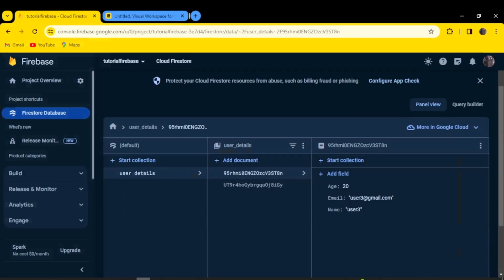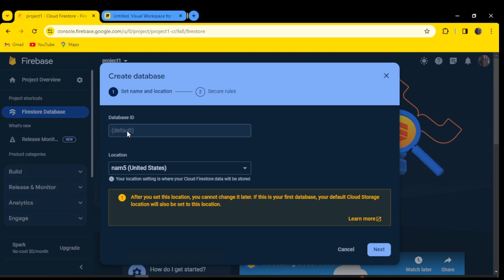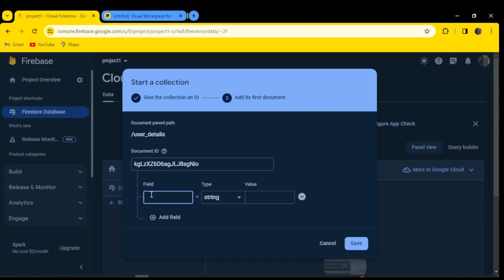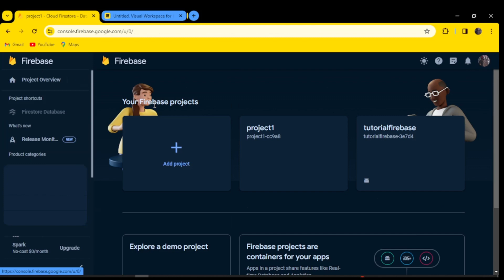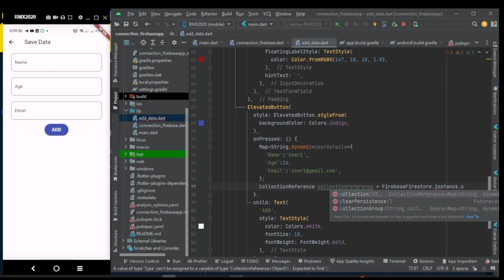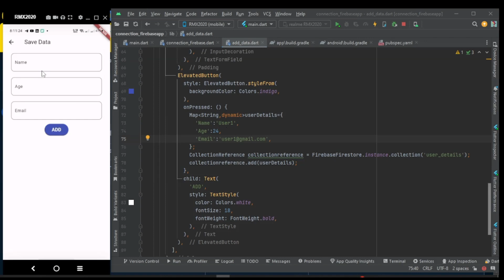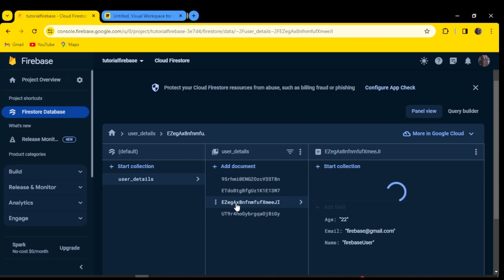How to save data to firebase firestore from flutter app [2024]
In this video I will show you how to store data to firebase.
I will use firestore database to write the data to firebase.